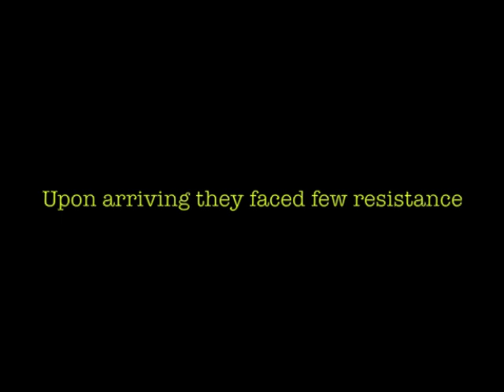Sabatoge trailer #1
The trailer for a short film about, well. watch the trailer.

COPYRIGHT to DUBSTEP - HEAVY BASS